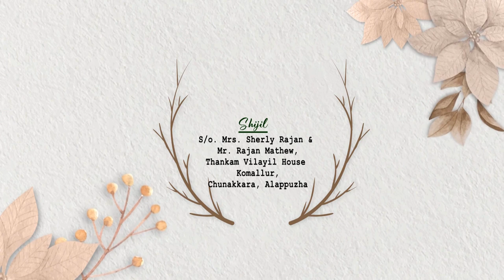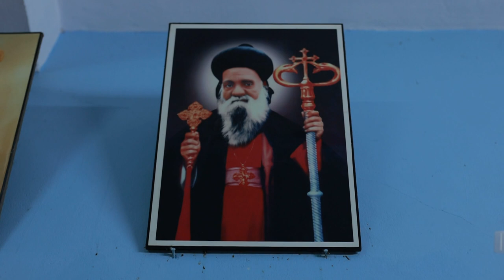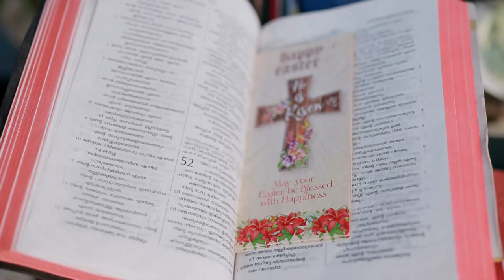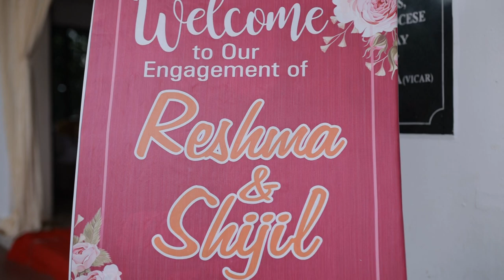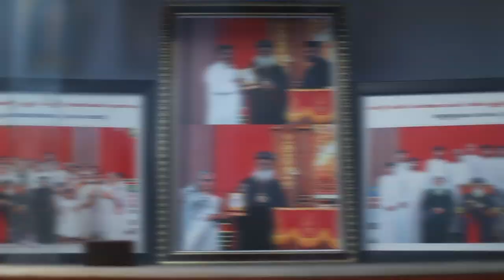RESHMA&SHIJIL WEDDING/H.G.Dr.ZACHARIAS MAR APREM METROPOLITAN/Mar Baselious Gregorious Orthodox Chur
wedding mar aprem#orthodox#church#chunakara